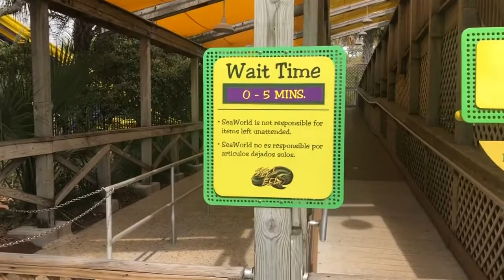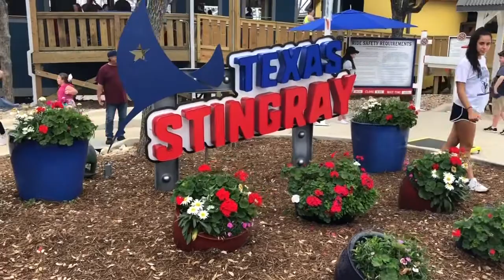Sea World San Antonio|Texas Stingray Re-evaluation|Coronavirus Vlog 1